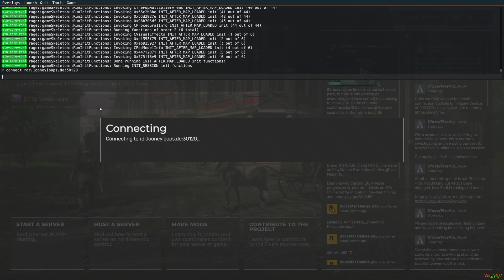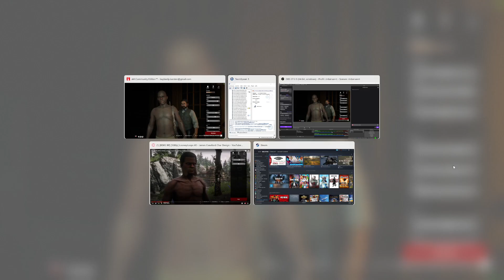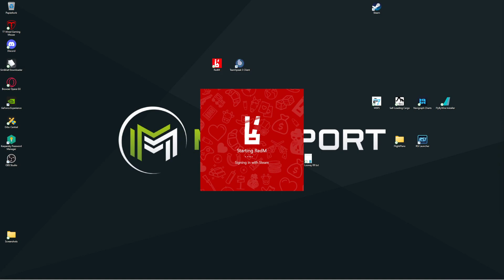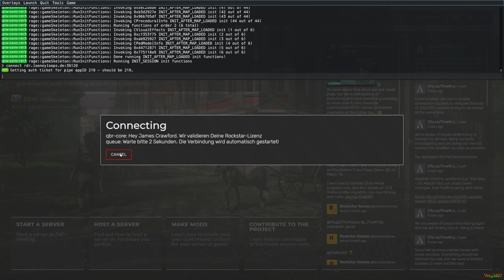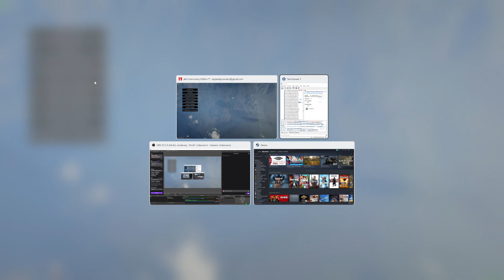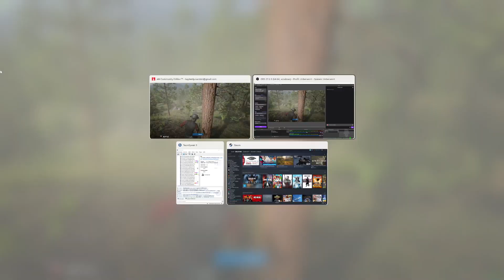[RDR2 RP] [1080p] LooneyLoops #16 - James Crawford - Der Schönheitschirurg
00:00:00 Support-Ansage zum Schönheitsarzt (Einfach nutzen, ist kein Meta)
00:02:40 noch ein bisschen Jagen
00:04:38 Wie zielen geht (These)
00:09:25 random Ureinwohner
00:10:40 Fischer begrüßen
00:15:44 Weg nach St. Denis - Versuch, das Gewehr vom Rücken zu kriegen
00:37:20 Bei der Schönheitsklinik
00:46:00 Test, ob das Gewehr wegen der Satteltasche verschwunden ist
00:57:40 Zum Markt in St. Denis
01:05:25 Fragen für die Polizei in St. Denis
01:09:50 Totengräber suchen in Rhodes und zuhause
01:24:20 Keinen Bock, die Polizei in Valentine zu fragen...
01:31:00 Telegram für Hollister und danach Richtung Holz